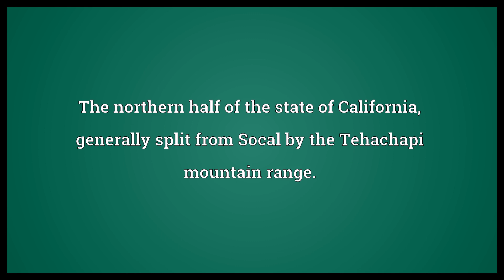Norcal Meaning | Wordogram